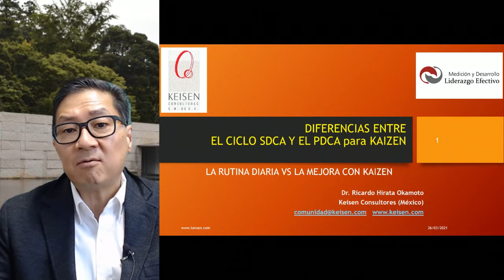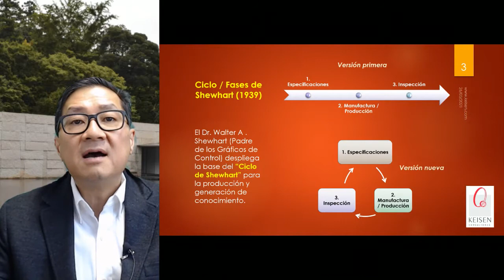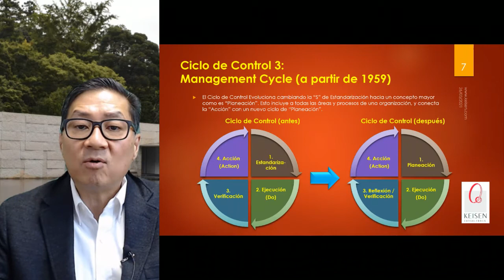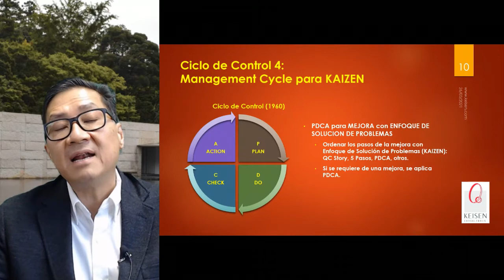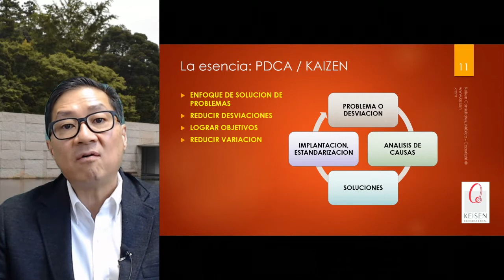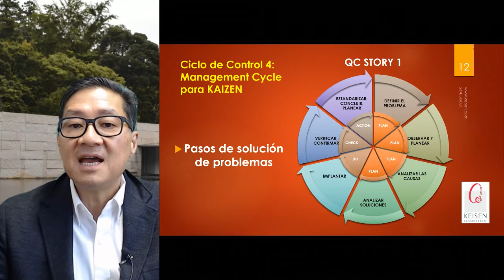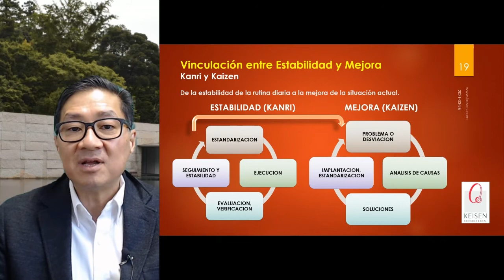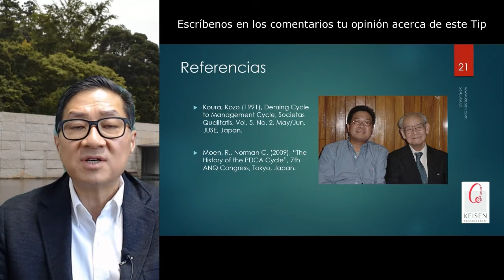018 - Tip PDCA 3: Ciclo SDCA vs PDCA para KAIZEN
¿Cómo conviven estos 2 importantes ciclos? el SDCA que su esencia es la estandarización, estabilidad de procesos y mejora de los estándares, y el PDCA cuando se utiliza para el enfoque de solución de problemas y no sólo como un método de gestión administrativa, adéntrate en este Tip que hemos preparado para ti y comenta que otros temas serían importantes para ti.
Presentado por: Dr. Ricardo Hirata Okamoto